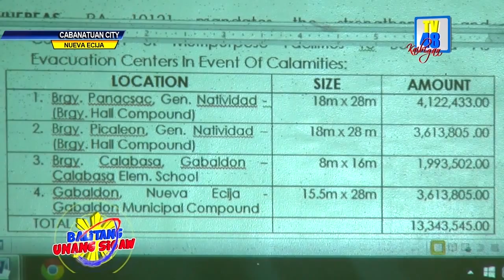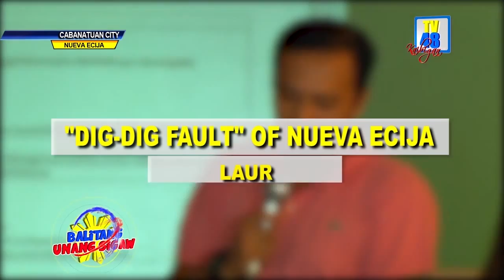4 NA RESOLUSYONG INIHAIN NG MGA MIYEMBRO NG PDRRMC NA BAHAGI NG PAGHAHANDA SA LINDOL, APRUBADO NA